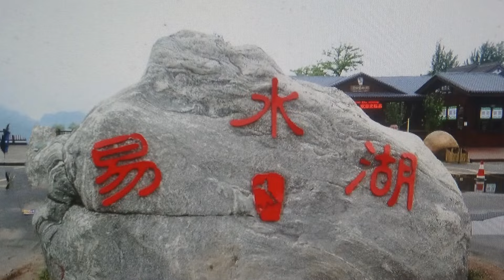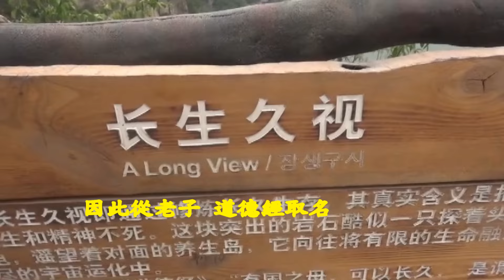中國河北易縣悲壯的易水湖The tragic Yishui Lake in Yixian County, Hebei Province, China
風蕭蕭兮易水寒  壯士一去不復返
在 易水邊吟唱
荊軻刺秦王  度易水  刺秦王失敗
但這吟唱流傳到現在
現在的易水河成為易水湖
景色賽比江南   走訪易水湖